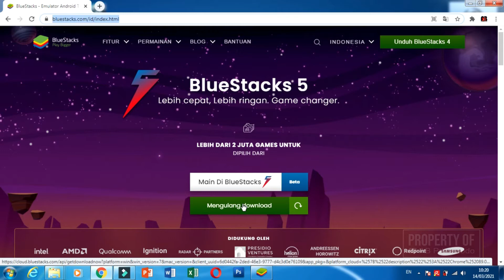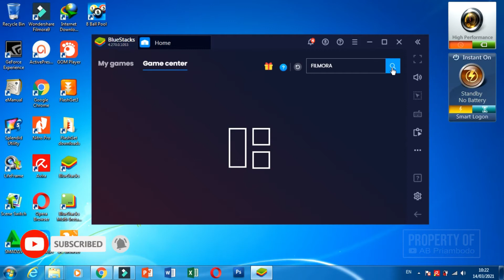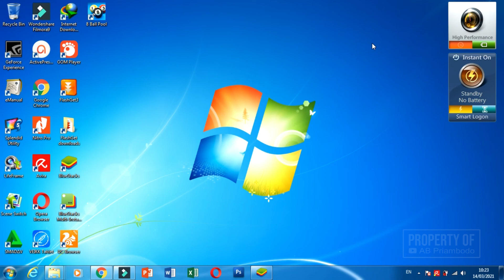Cara instal aplikasi android di laptop atau komputer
Biasanya setiap aplikasi harus disesuaikan dengan platformnya. Misal, aplikasi untuk windows belum tentu bisa di install di perangkat apple. Begitu juga aplikasi berbasis android belum tentu bisa di install di windows dan seterusnya. Selain itu, belum semua aplikasi android tersedia versi windows nya. Lalu, bagaimana agar bisa menggunakan aplikasi android di laptop? Caranya yaitu dengan menggunakan emulator. Bagaimana langkah-langkahnya? Silahkan teman-teman simak video ini, semoga bermanfaat.